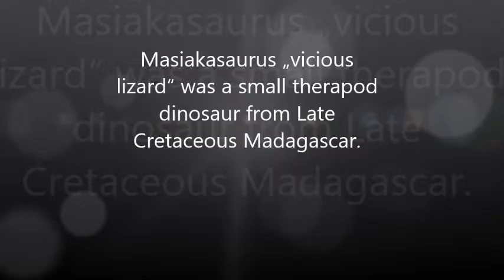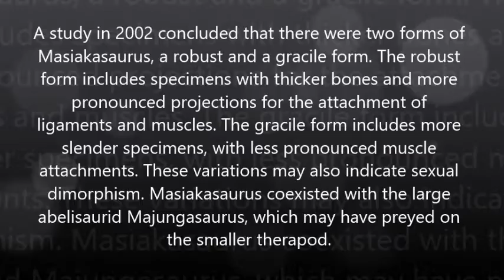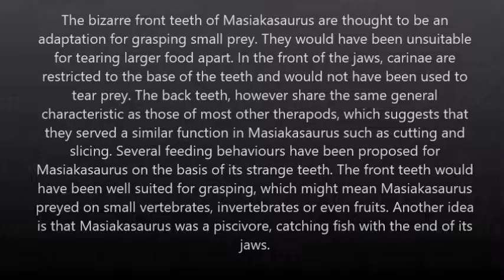Masiakasaurus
Masiakasaurus was a small therapod from Late Cretaceous Madagascar